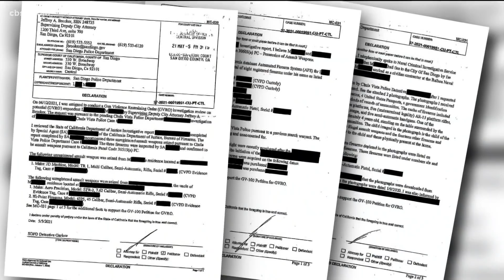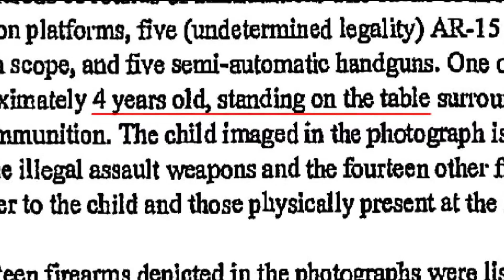Husband named ‘person of interest’ in disappearance of Maya Millete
Judge orders GVRO records unsealed in civil case against Larry Millete.